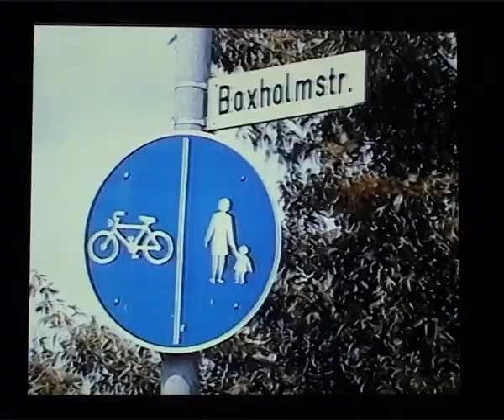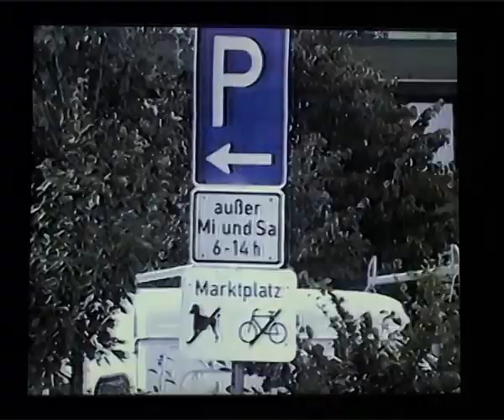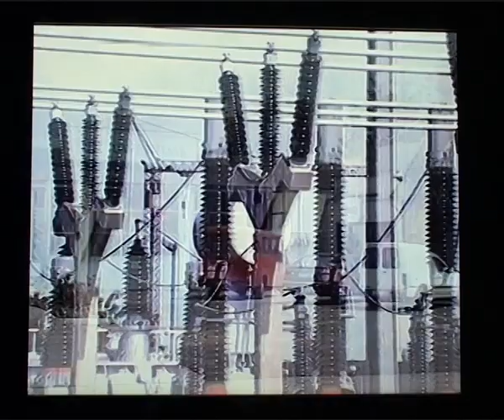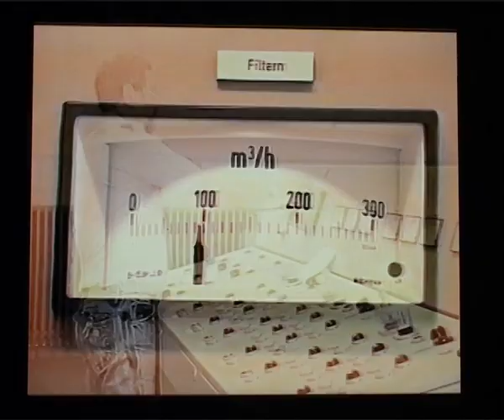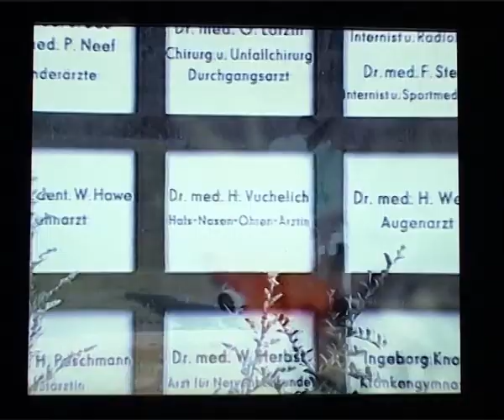Quickborn 1988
Quickborn 1988, ein auf VHS gedrehter Film über die Stadt. Lange her!
Ich hatte keine Kopie mehr, aber mein Freund Helmut besaß noch eine VHS-Cassette! Es war schon richtig Arbeit, die Daten zu wandeln, um
sie noch in einigermaßen ansehbarer Qualität zu speichern.
Ist schon lustig, die GEMA-freie Musik von damals und die Bilder von 1988
wieder zu erleben! Für den Film habe ich den Text und das Drehbuch geschrieben und selber kommentiert.Hier noch mal ein Dankeschön an die Quickborner, die bereitwillig an den Dreharbeiten mitgewirkt haben!
Max Schultz,  2023